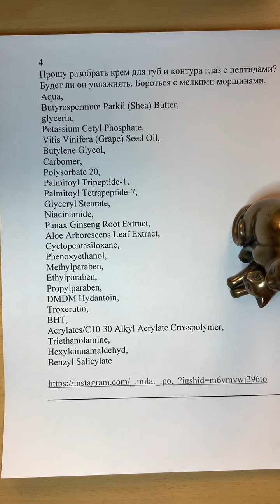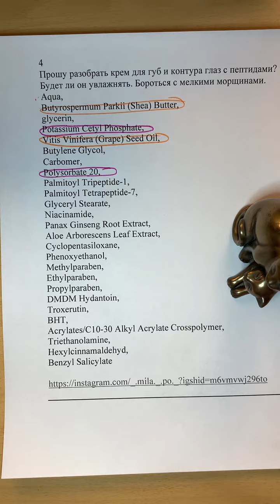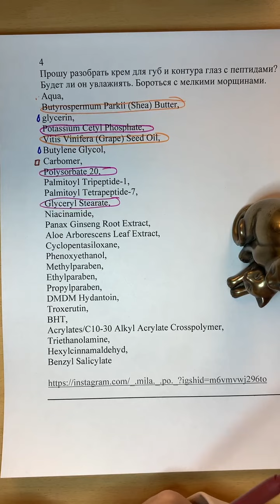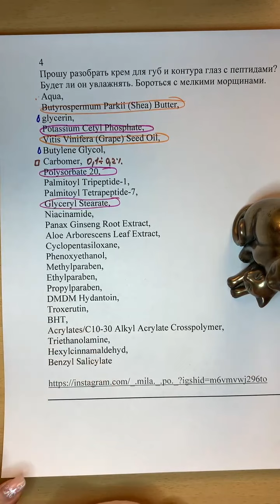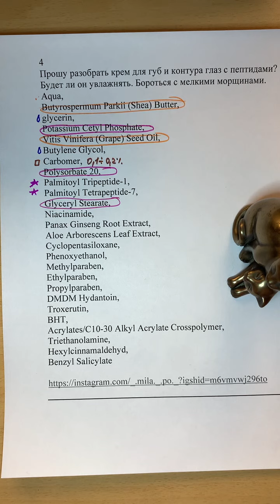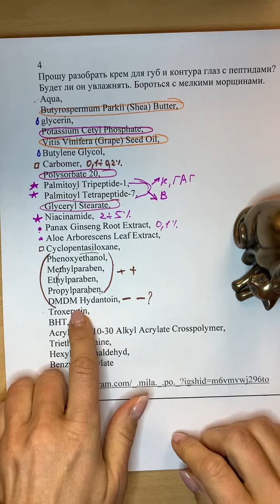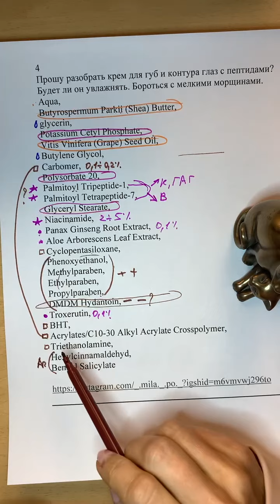Пептиды в составе, будут ли работать?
Ещё один разбор от @_.mia ._.po._: «Прошу разобрать крем для губ и контура глаз с пептидами? Будет ли он увлажнять. Бороться с мелкими морщинами.» 🤔

Поскольку это крем, то разбор начинаем с жировой фазы:
- масло ши
-масло виноградной косточки

Эмульгаторы:
- этилфосфат калия (достаточно жесткий эмульгатор)
- глицерил стеорат

увлажнители:
- глицерин
бутиленгликоль
Можно сказать, что увлажняющих компонентов и нет., только многоатомные спирты.

Активы:
- 2 очень хороших пептида, но их концентрация, явно будет десятые проценты. Если это сухие пептиды, то это будет работающая дозировка, но если это готовые растворы - то даже близко не действующая дозировка.
- Ниацинамид - точно не действующая дозировка, можно сказать, маркетинговый компонент.
Тоже самое касается экстракта женьшеня и алоэ.

Так же крем содержит бешенное количество консервантов, из которых один, совсем нехороший вариант.

В креме хороший подбор жировой фазы, но по всему остальному ничего особенного не приходится ожидать, в плане эффективности. Как таковых увлажнителей нет, только пара спиртов. то есть все увлажнение будет за счет образования пленки на поверхности кожи, за счет эффекта сауны.

ЗАКАЗАТЬ КОСМЕТИКУ Jurassic Spa и Nano Organic:
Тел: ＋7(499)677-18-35